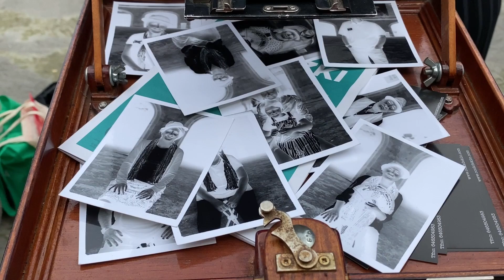JUAN PABLO DE MIGUEL DERIVA